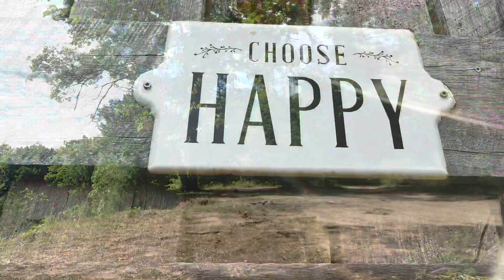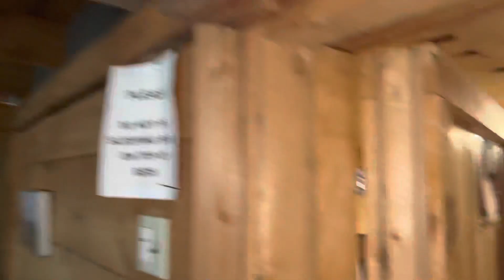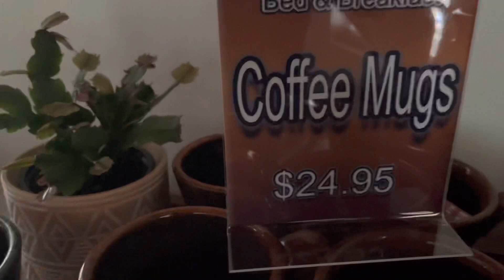Zero day at Mountain Harbor Hostel in Roan Mountain Tennessee